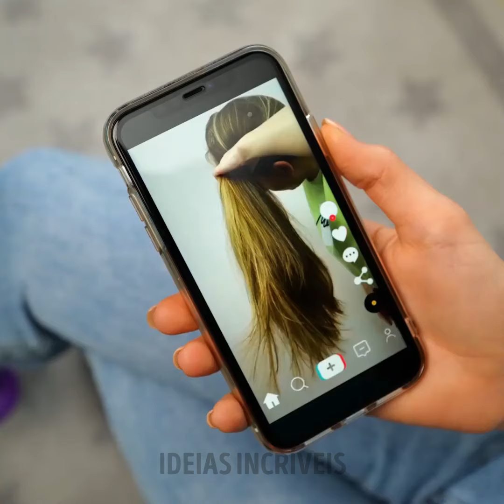Truques de cabelo inteligentes e penteados modernos para o dia a dia!